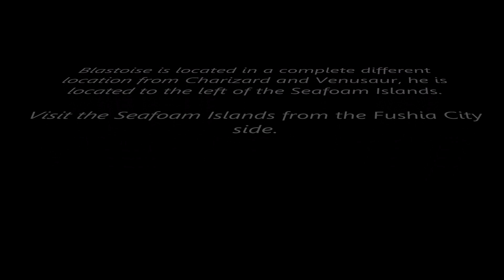Charizard Venusaur Blastoise Master Trainer Locations - Pokemon Let's Go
This video shows the location of the Charizard, Venusaur, and Blastoise Master Trainers.